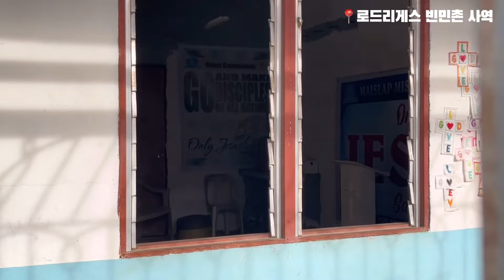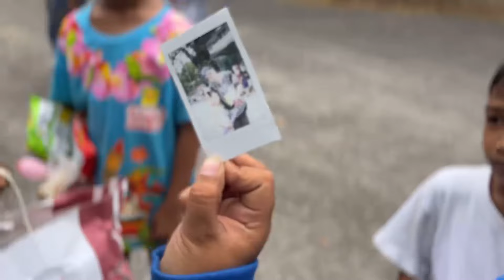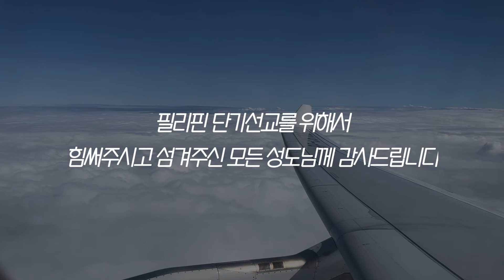진옥성결교회 - 필리핀 선교